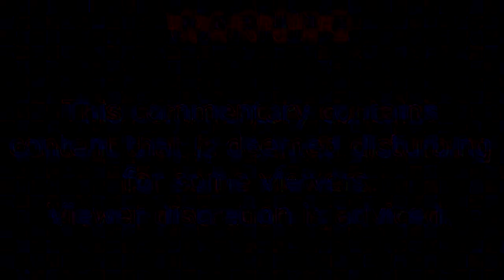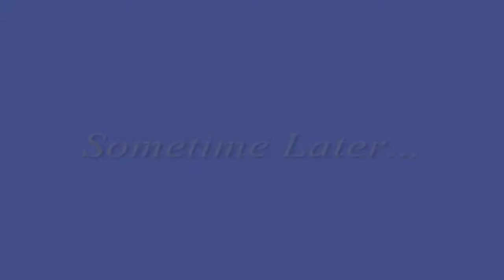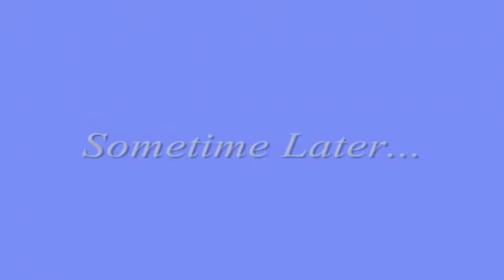E29 Commentaries S1 EP3: Kate Ashby Ruins the Birthday Party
My third commentary video on this channel.

This commentary is on this video that is extremely cruel, and violent, because of the female cop killing Kate Ashby.